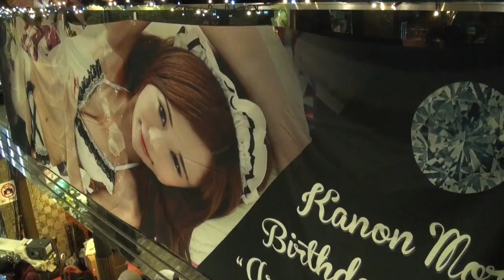【仮面女子】アリス十番・森カノン生誕祭ダイジェスト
【2017年2月18日】東京・秋葉原の仮面女子カフェ２部公演でアリス十番・森カノン（２７）の生誕祭が行われた。自身６回目の生誕祭で「３１歳まで仮面女子を続けて生誕祭を１０回やる」と宣言。「年齢は関係ない。地下アイドルとしてここまでやれるというのを体現して地下アイドルの星になります」と誓った。